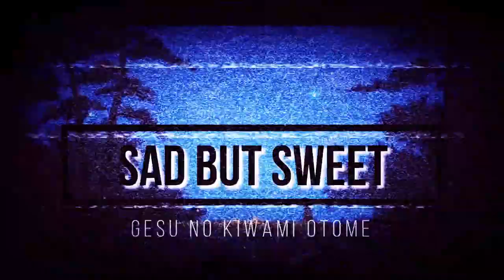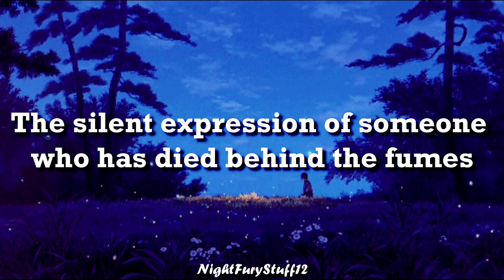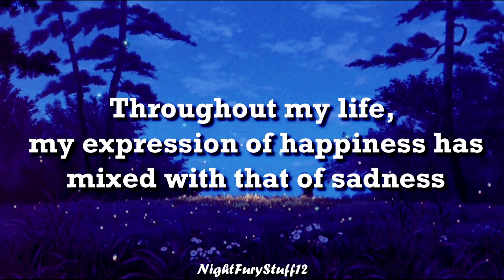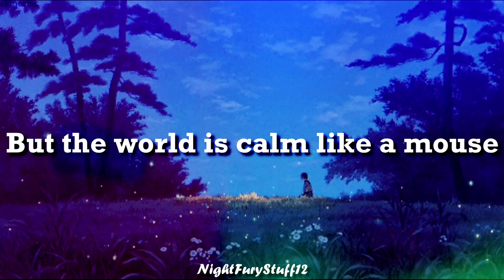Sad but Sweet - Gesu No Kiwami Otome - (Eng Sub)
Hai!!
I'm back with another English Sub! I rlly love this song and i hope you guys too!!